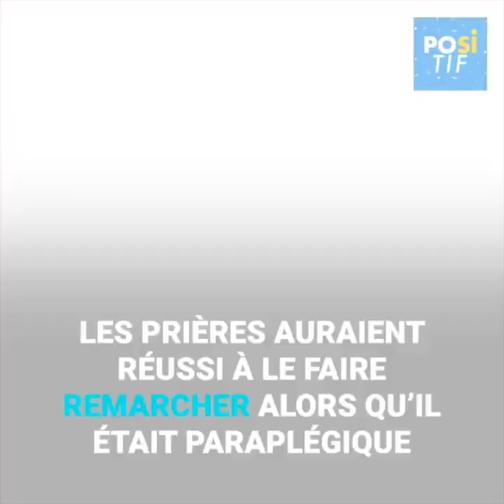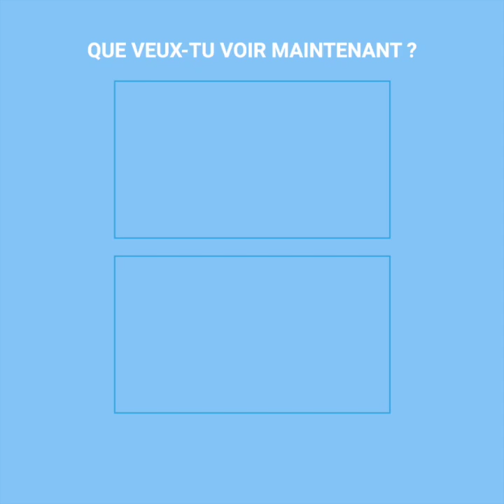Ils font marcher un enfant paraplégique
Lors d’une intense cérémonie religieuse, un enfant en fauteuil roulant a servi d’exemple miraculeux. Parmi les cris, les prières et la musique, le prêtre a mis ses mains sur sa tête et l’aurait guéri de son handicape…
Le garçon s’est levé de son fauteuil roulant et a réussi à marcher après 3 longues années clouées à ce fauteuil…